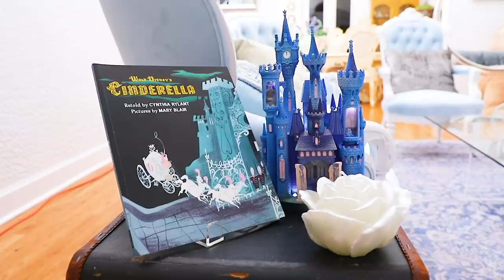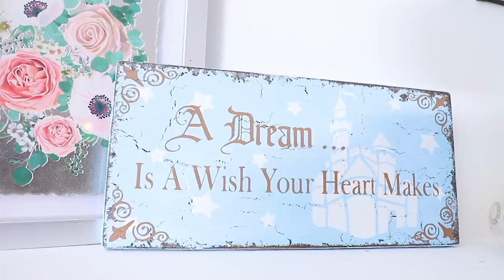LES MUESTRO MI STUDIO EN DETALLES | El Mundo de Camila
camilovers En el video de hoy mis amores les doy un tour por nuestro Studio de Grabación en el cual fue inspirado por Disney. La sala fue inspirada en la Bella Cenicienta y verán todos los adornitos que tengo basadas en ella. También les doy un filito del próximo video de la casita de Barbies que viene en camino. Espero que les haya gustado este videito que hice con tanto amor para ustedes.